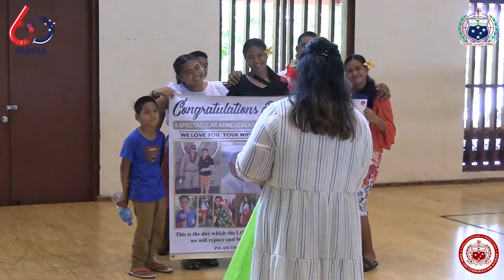Australia Pacific Training Coalition (APTC) Graduation 2022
Keynote address delivered by the Acting Prime Minister Tuala Tevaga Iosefo Ponifasio at the Australia Pacific Training Coalition (APTC) Graduation 2022 at the National University of Samoa (NUS) Gymnasium